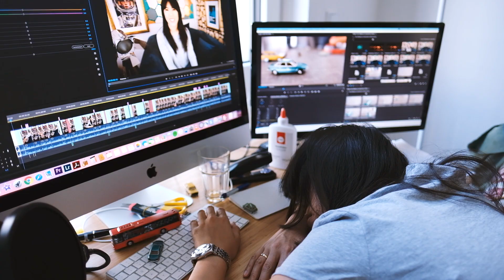4 Gedanken-Experimente | Autonomes Fahren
Selbstfahrende Autos sind faszinierend - doch nicht nur die Technologie ist ein ganz schöner Brainflash, sondern auch die Ethik dahinter. Das Schöne ist, egal wie gut ihr euch mit der Technologie auskennt, hier kann jeder mitdiskutieren.

Hier gibt es den Live-Stream, am 19.5. ab 19:30:

Diskutiert mit, Freunde der Sonne! Stellt eure fragen entweder in den Kommentaren, über Twitter unter DieDebatte oder per Email

Howling - Gunnar Olsen